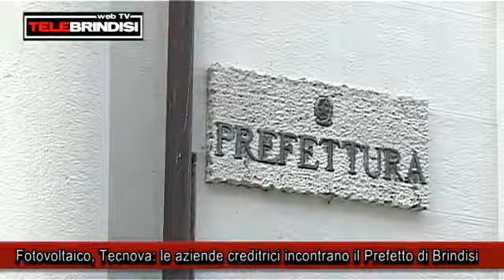Brindisi:Fotovoltaico Tecnova, le aziende creditrici incontrano il Prefetto di Brindisi